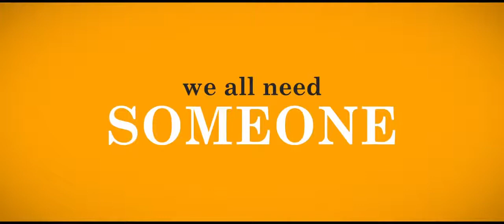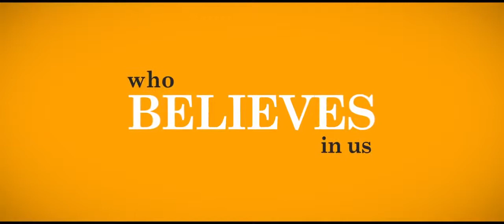Trust Me (2013) - Trailer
- A struggling agent for child actors and former child star himself, Howard Holloway spends years losing his most talented clients to his slick, arch-nemesis Aldo Shocklee. Until the day that Howard encounters the brilliant and unsigned 13 year-old Lydia who is on the brink of securing the lead in a new Twilight-style franchise. Howard tries desperately to close the deal of a lifetime and make his precocious young client a star while managing her drunk, volatile father, Aldo's relentless poaching attempts, and the hostile machinations of the project's casting director and mega producer, who both despise him. But the closer he gets to achieving the Hollywood score he has chased all his life, the more he develops a growing suspicion that his innocent young starlet may not be at all what she seems.